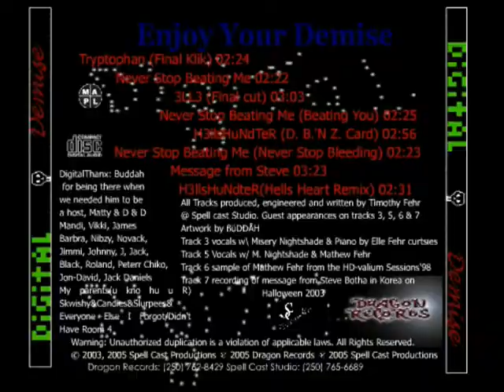Digital - Demise Full Album Wrap Video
My first album "Demise" under the moniker "Digital"
Digital - Demise Album in Full in this 8 track video

Play list
0:00  01 Tryptophan
02:23   02 Never Stop Beating Me
04:46 03 3LL3 (Final cut)
07:49 04 Never Stop Beating Me (Beating You)
10:15 05 H3llsHuNdTeR (dB'N Z card)
13:11 06 Never Stop Beating Me (Never Stop Bleeding)
15:35 07 Message From Steve
18:59 08 H3llsHuNdTeR(Hells Heart Remix)

Digital Thanx :
Buddah for being there when
we needed him to be a host,
 Mandi, Matty, D, Vikki, Nibzy, Novack,
James, Jimmi, Johnny, J, Jack,
Black, Roland, Barbra, peterr chiko,
Jon-David Cochrane MacGregor Sutherland Walmsley,
 My Parents(u kno hu u R), Skwishy Candies & Slurpees
& Everyone Else I Forgot/Didn't Have Room 4

  2003, 2005 Spell Cast productions  2005 Dragon Records

Digitally mastered and re-mastered for you,
by the people who have made this compostision
possable through allowances and retrospective
Of said individuals who have helped with
enlightenment, in conjunction with the elder
powers of shudde-m'ell and Shub-niggurath.
That is not dead which can eternal lye and
with strange eon's even death may die

All Tracks produced, engineered and writen by Timothy FeHr
at Spellcast Studio
Exept tracks 2, 4, 5 & 8
Track 2  Duette_Misery Nightshade & Timothy FeHr
Piano by Elle Fehr curtise
Track 4  Vocals By Timothy FeHr
Assortted screams by M. Nightshade

Track 5 sample used of Matticus Maximus
From the harddrive-valium sessions 1998

Track 8  Engineered by Matticus Maximus
at Smoke Ring Circus Studios in Kelowna B.C.